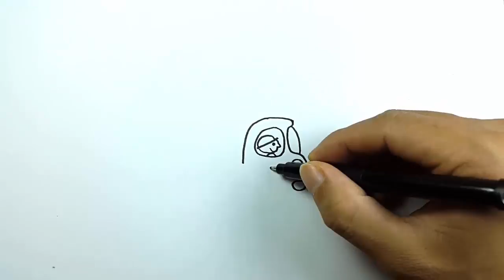Learn Color Truck for Kids Children | Learning Colors Videos For Toddler Educational